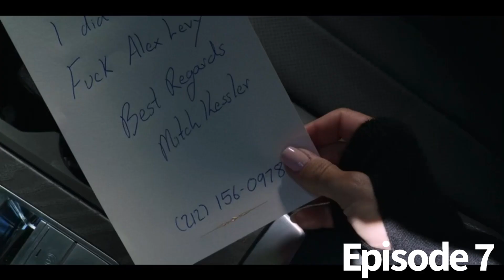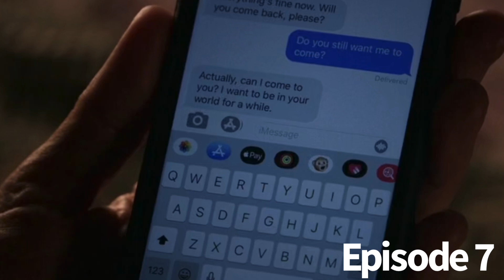The Morning Show Season 2 Episode 7 La Amara Vita Recap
A recap of the Episode 7 of Season 2 of The Morning Show! La Amara Vita